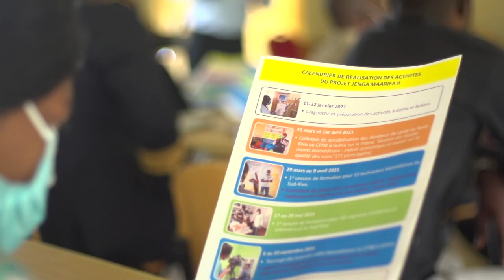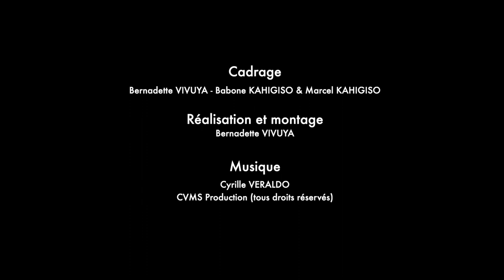Jenga Maarifa 2 (2020-2023) : le projet en un coup d’œil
Découvrez dans cette vidéo les objectifs et les activités du projet Jenga Maarifa 2 mené au Nord-Kivu et au Sud-Kivu en République Démocratique du Congo de décembre 2020 à février 2023. Ce projet a été mis en œuvre par les ONG Humatem, Médecins Sans Vacances et ULB-Coopération en partenariat avec les autorités de santé des 2 provinces, le Centre de Formation Continue du Nord-Kivu (CFNK) et 5 hôpitaux partenaires principaux : l’Hôpital provincial de Goma et l’Hôpital général de référence de Rutshuru au Nord-Kivu, l’Hôpital de Panzi, l’Hôpital Dr Rau de Ciriri et l’Hôpital de Nyantende au Sud-Kivu.

Un projet réalisé avec le soutien financier de :
- Centre de Crise et de Soutien du Ministère de l’Europe et des Affaires Étrangères français
- Union Européenne et Coopération belge (projet PADISS)
- Conseil régional Auvergne-Rhône-Alpes
- Conseil départemental de la Haute Savoie